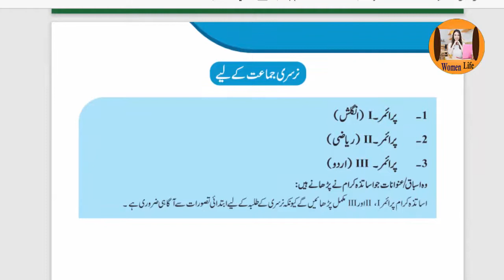Smart Syllabus nursery class | Nursery class Smart syllabus 2020-21 | Smart Syllabus Nursery to 5th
In this video you may know about Smart Syllabus nursery class or  Nursery class new Smart syllabus 2020-21 & Smart Syllabus Nursery to 5th.